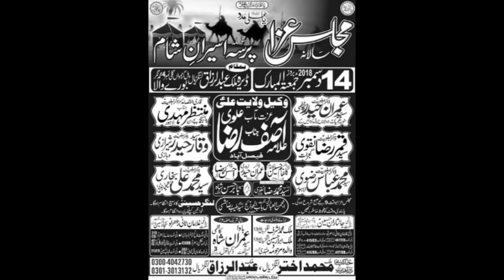Allama Asif Raza Alvi I YadGar Majlis 14 Dec 2018 | Burewala